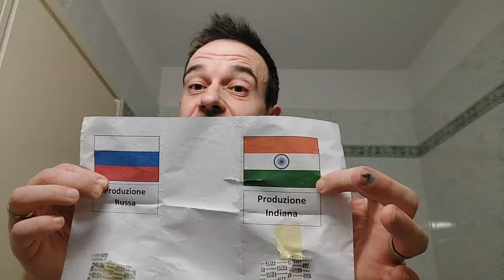Astra verdi Russe contro Indiane 🤯 Sapone Squadron Warden 🙃 Rasoio Low Cost🤑Pennello yaqi Two Band 😁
passionerasatura20

 avete il 20% di sconto e se usate questo link mi potete dare il vostro sostegno in modo gratuito

 passione15

A&B cosmetic

Se volete aiutare il canale sul sito sbarba.it avete il 5% con il codice
  sbarba5
   più la raccolta punti sul sito se accedete tramite questo link ! grazie

Per qualsiasi acquisto Amazon se desiderate sostenere il canale usate questo link !  grazie

Per il gruppo Facebook Passione Rasatura

Il mio istragram